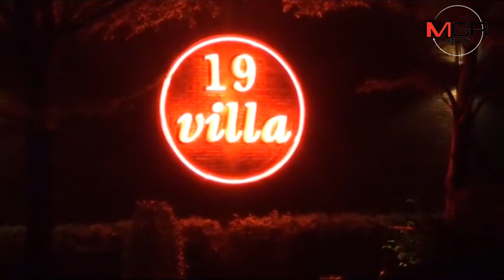ตำรวจทลายแก๊งวัยรุ่นเปิดรีสอร์ตหรูจัดปาร์ตี้ยา รวบชาย-หญิง 55 คน